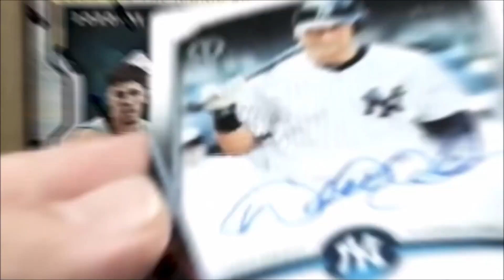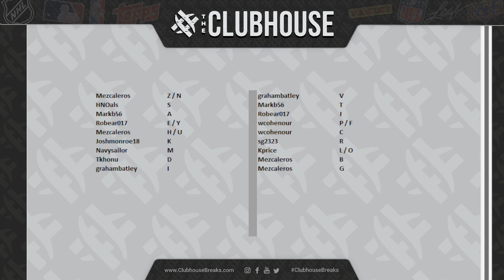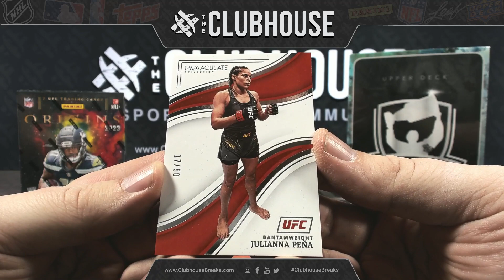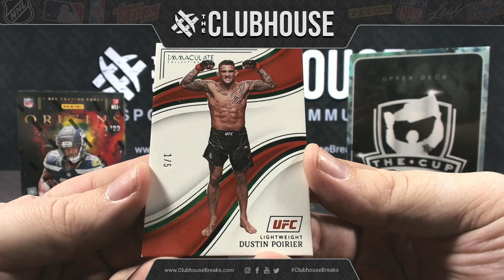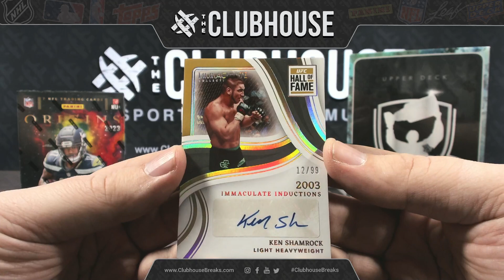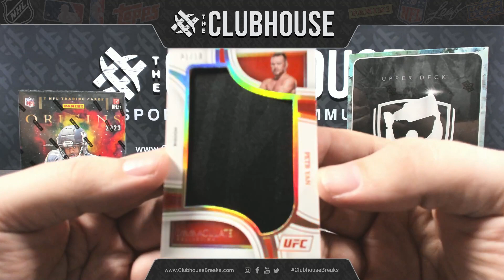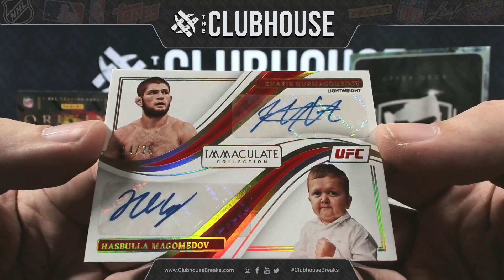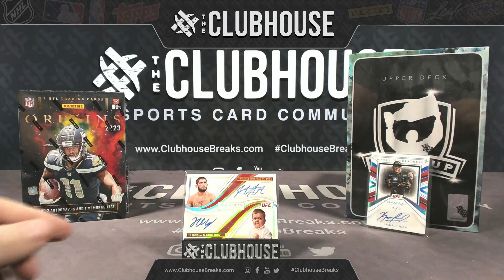FINAL CASE : 2023 Panini Immaculate Collection UFC RANDOM LETTER Group Break #11126